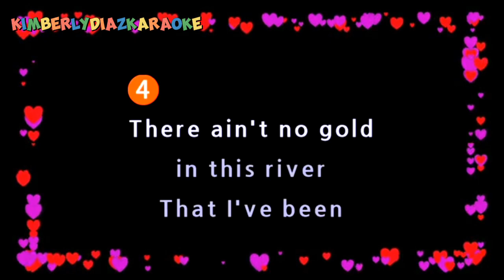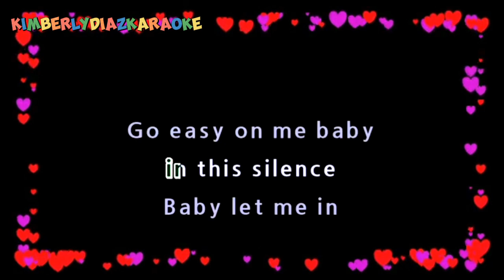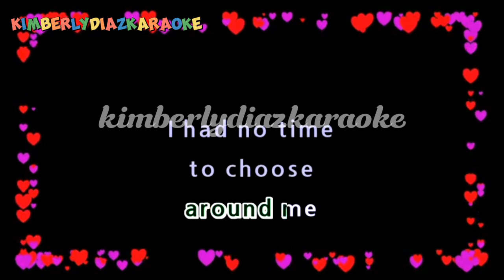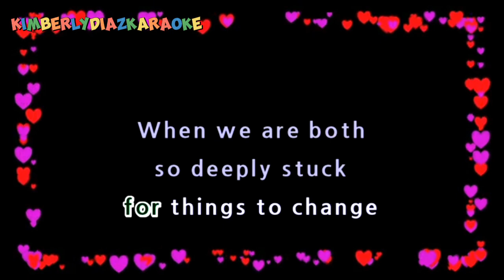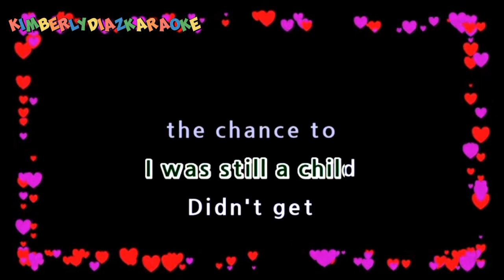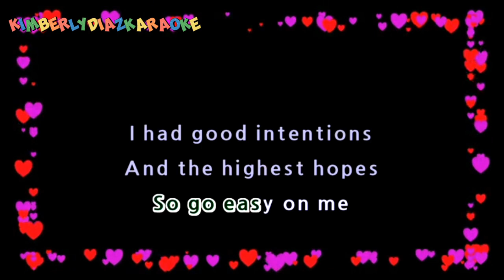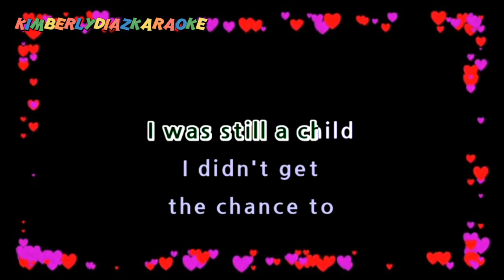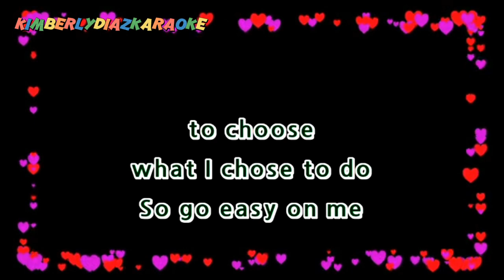easy on me adele